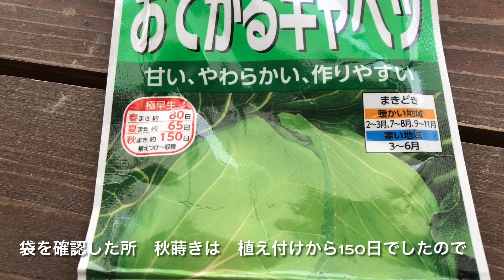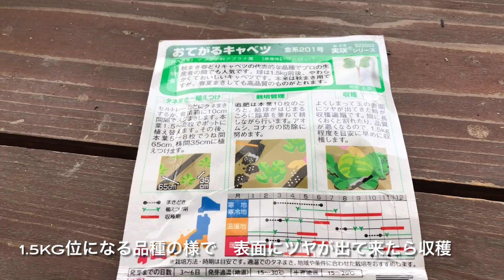家庭菜園 鶏糞と化成肥料 化成肥料の方が早く成長する様ですが カリフラワーは何故か どちらも同じくらいの成長 頭が見えて来ましたので葉っぱで 遮光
2021年11月13日
苗を植え付けてから75日
鶏糞は葉物野菜に良いと書いてあり
鶏糞と化成肥料で成長を観察
鶏糞の窒素分解を化成肥料に合わせて施肥
化成肥料は8-8-8を使用　追肥は2回

成長は化成肥料の方が早く
ザックリですが10日分くらいの差が有りそう
肥料で味が変わったりもするそうですので
味に違いが有るのかも気になりますが
味は分かるのか？

白菜、キャベツ、ブロッコリー、ロマネスコ
カリフラワー以外は化成肥料の方が成長が早いですが
何故か？カリフラワーだけは
鶏糞も化成肥料も同じくらいの成長
日に日に大きくなるカリフラワーですが

カリフラワーは遮光しないと
白いカリフラワーにはならないとの事

葉っぱを折って遮光したり
頭の上で葉をまとめて縛ったりして
日光がカリフラワーに当たらない様に
たまご位に成長した頃に遮光し
直径15cmくらいで収穫だそうです

収穫した白菜とキャベツは平均値での収穫
白菜の平均は2kgキャベツの平均は1.2kgだそうです
希望はもう少し大きく育って欲しいなと
これから気温が下がってきますので
味にも期待したいと思います